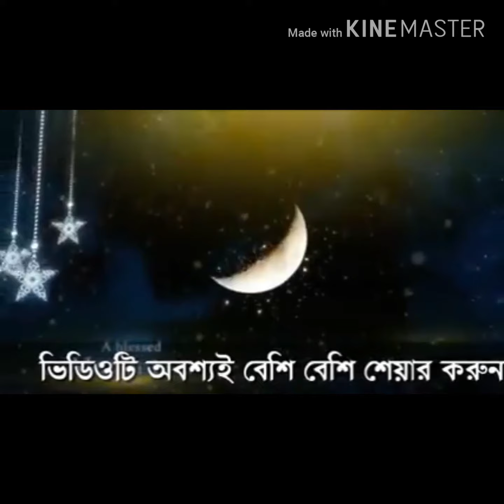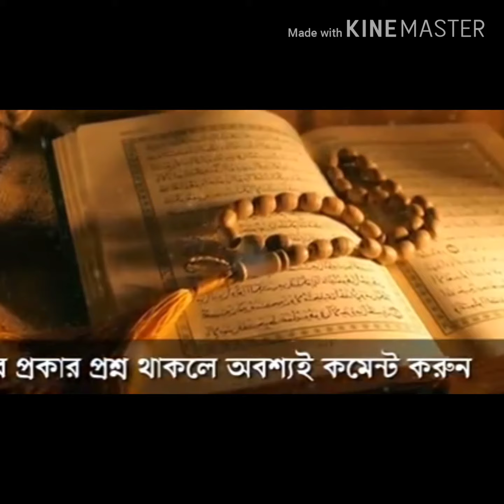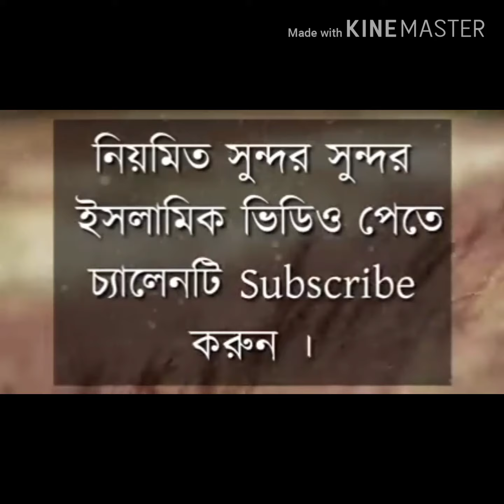রমজান_মাসে_সুরাটি_একবার_হলেও_পড়লে 700 খতমের কুরআন পড়ার সোয়াব পাবে